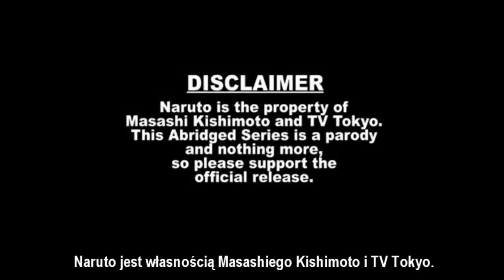Naruto Abridged 23 PL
Napisy mogą być lekko przesunięte, ze względu na uparty program który lubi niszczyć timing, ;S

All credits to MasakoX and Vegeta-somethingsomething